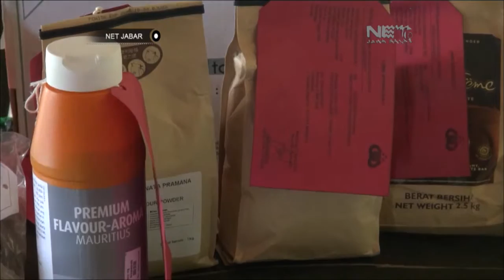NET JABAR - BERBAGAI JENIS PRODUK MAKANAN DAN BAHAN BAKU MAKANAN IMPOR DISITA PETUGAS